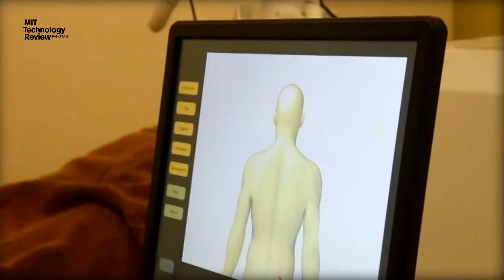نیوز بلیٹن - 27 اپریل 2018